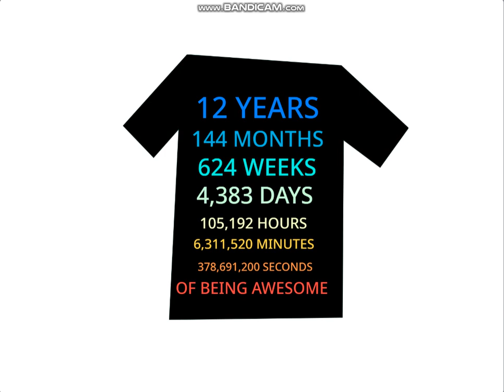I made my 12 Year Old Shirt